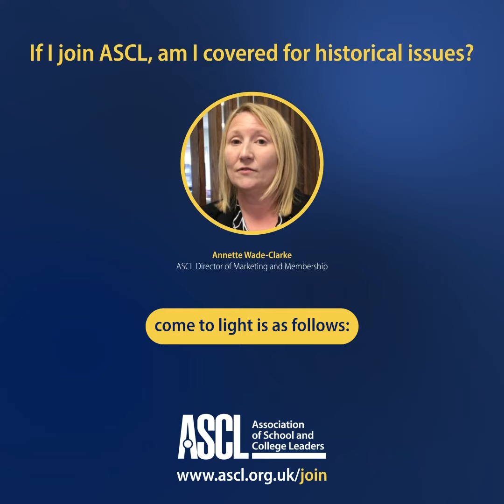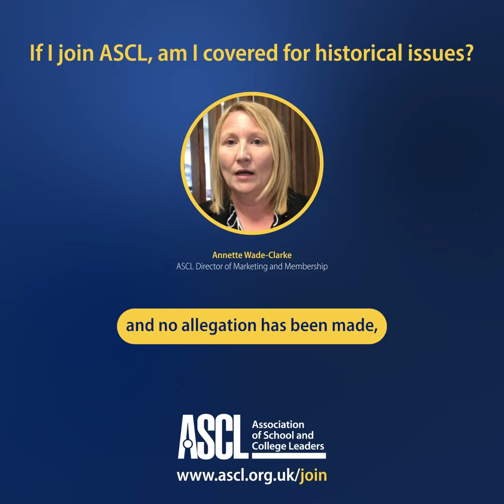Membership FAQs | Am I covered for historical issues